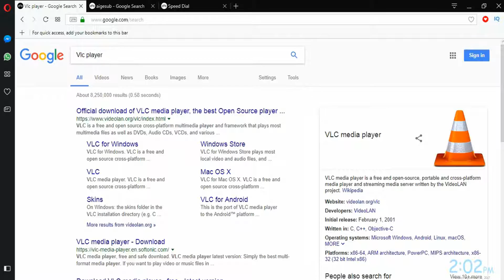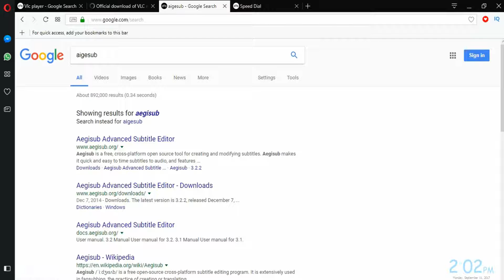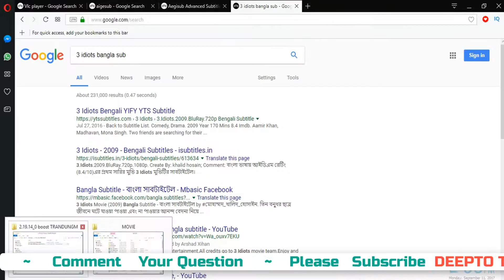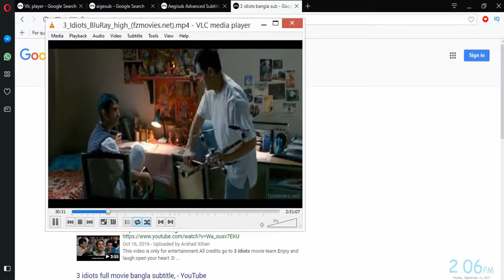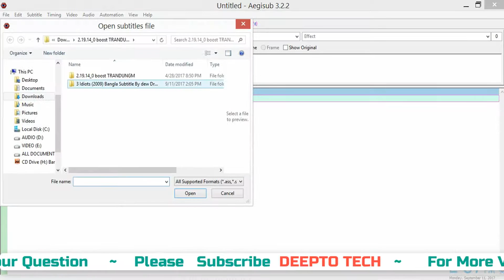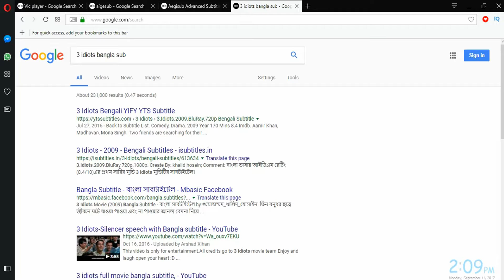Get Bangla Subtitle English/Hinde Movie এখন থেকে বাংলা Subtitle এ দেখুন আপনার মুভি I DEEPTO TECH